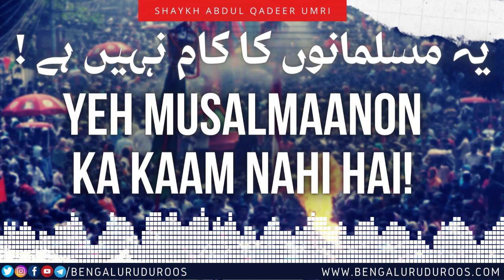Yeh Musalmaanon Ka Kaam Nahi Hai ! | Shaykh Abdul Qadeer Umri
This clip is taken from the Lecture:
Maah-e Muharram Aur Hum

٠٠٠٠٠٠٠٠٠٠٠٠٠٠٠٠٠٠٠٠٠٠٠٠٠٠٠٠٠٠٠٠٠٠٠٠٠٠٠٠